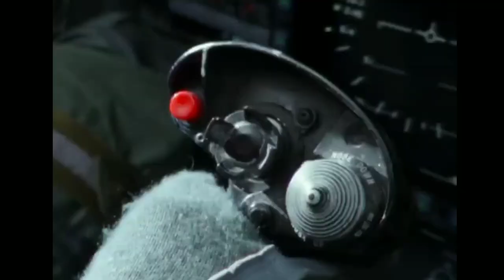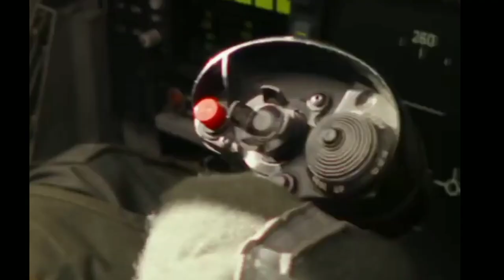Top Gun Maverick Movie Review (Hindi) | Tom Cruise | Spoiler Free | Naam KABIR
Hello And Welcome Back Mitron
Today we are reviewing
Starring

What a film man ! one of the best dogfights you will see in cinema . totally loved it .
So Maverick is sequel to 1986 film top gun
and the story continues from there.
We see the same old Maverick with many emotional issues and now son of Goose is one of the new problem Maverick faces in the film. With some of best acting and best action sequences this film becomes a must watch .
Watch the video till end for full analysis.

Did You liked our video ?

What is your opinion about our Review/Analysis ?

What is your favourite moment from this Movie / Series ?

Also Give Your Suggestions Via Comments

* SUPPORT US !!